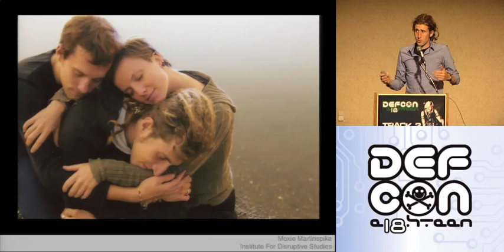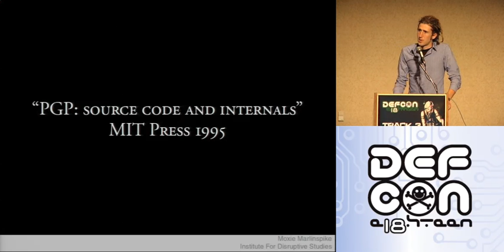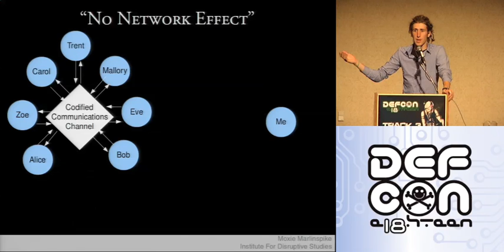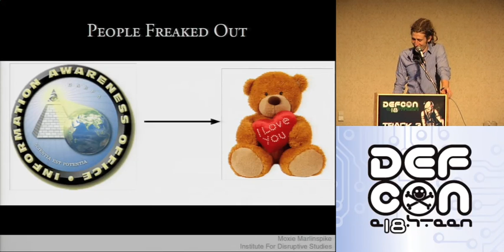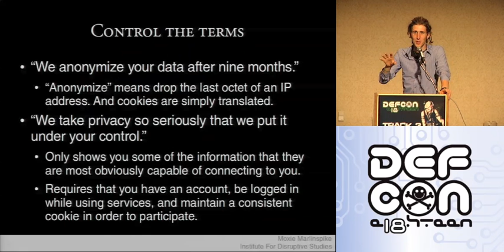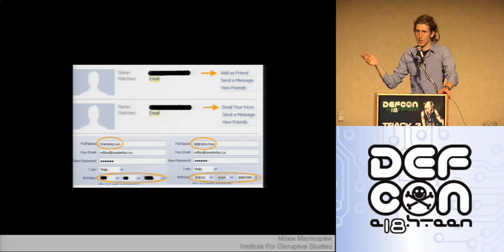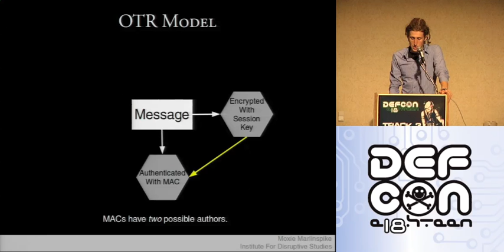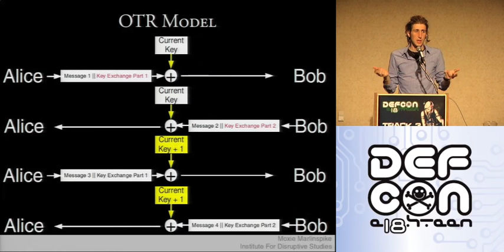DEF CON 18 - Moxie Marlinspike - Changing Threats To Privacy: From TIA to Google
Moxie Marlinspike - Changing Threats To Privacy: From TIA to Google
A lot has changed since discussions around digital privacy began. The security community won the war for strong cryptography, anonymous darknets have been successfully deployed, and much of the communications infrastructure has been decentralized. These strategies were carefully conceived while planning for the most dystopian visions of the future imaginable, and yet somehow they've fallen short of delivering us from the most pernicious privacy threats today. Rather than a centralized state-backed database of all our movements, modern threats to privacy have become something much more subtle, and perhaps all the more sinister. This talk will explore these evolving trends and discuss some interesting solutions in the works.

Moxie Marlinspike is a fellow at the Institute For Disruptive Studies with over thirteen years of experience in attacking networks. He recently published the null-prefix attacks on X.509, the session-denial attacks against OCSP, and is the author of both sslsniff and sslstrip -- the former of which was used by the MD5 Hash Collision team to deploy their rogue CA cert, and the latter of which continues to implement Moxie's deadly "stripping" technique for rendering communication insecure. His tools have been featured in many publications including Hacking Exposed, Forbes Magazine, The Wall Street Journal, the New York Times, and Security Focus as well as on international TV.